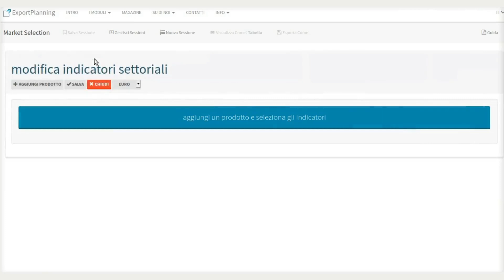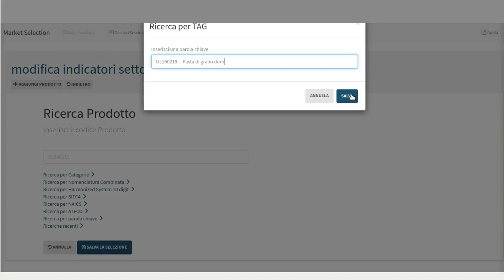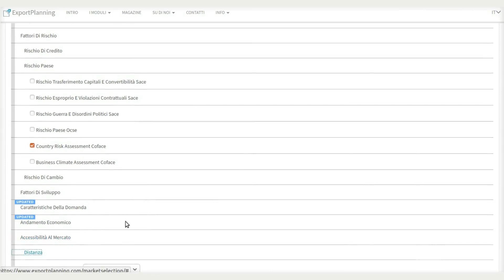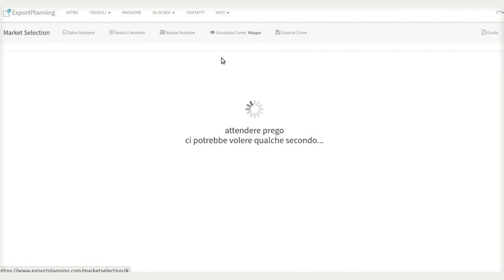”MARKET SELECTION” tutorial IT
Market Selection identifica velocemente i mercati export che offrono le maggiori potenzialità per i prodotti e i servizi di riferimento.